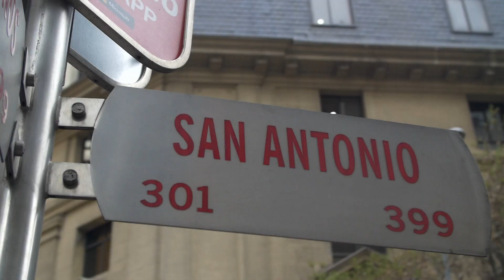Aldo logró ayudar a Yomila | Ellos La Hicieron | Capítulo 7